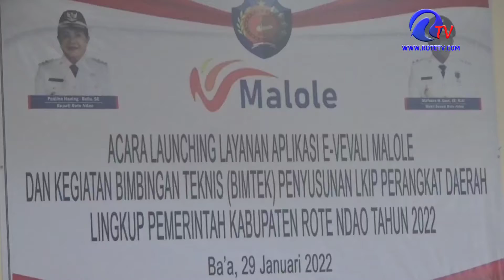Bupati Rote Ndao Launching Layanan Aplikasi E-VEVALI MALOLE